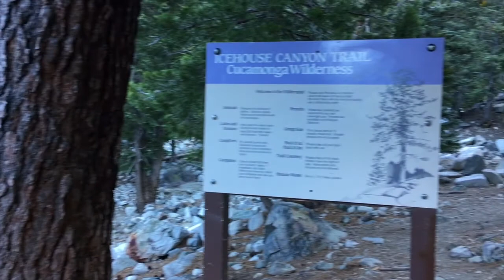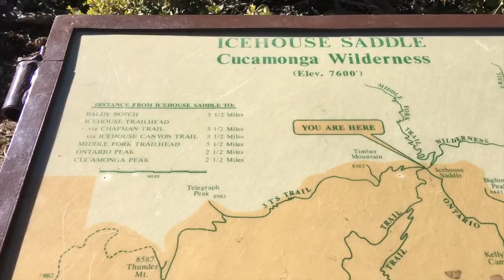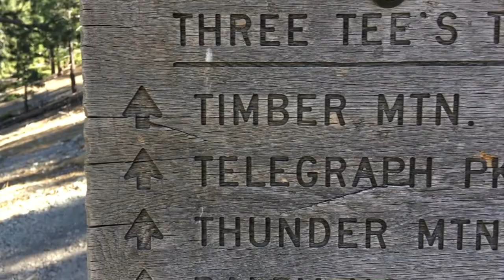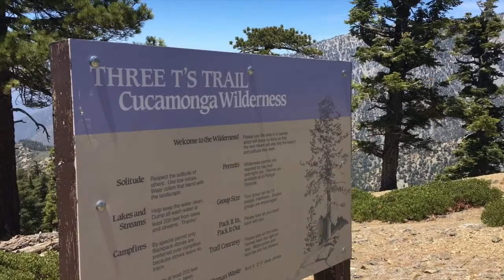THREE MOUNTAINS IN ONE DAY | The Three Tee's Hike Challenge | Timber , Telegraph & Thunder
Distance: 13 miles (one way with short shuttle)
Hiking Time: 8 hours
Elevation Gain: 5,000 ft
Difficulty: Moderate
Best Times: June-October